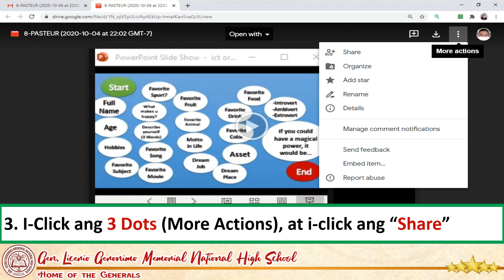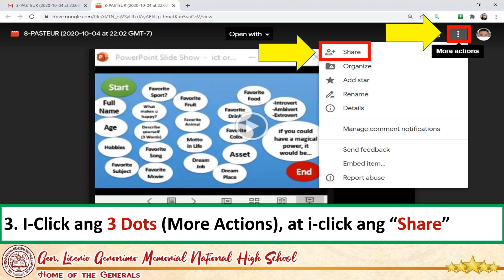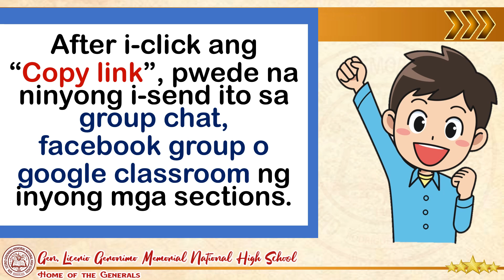How to Send Google Drive Link to your Students?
(Recorded Meeting in Google Meet)